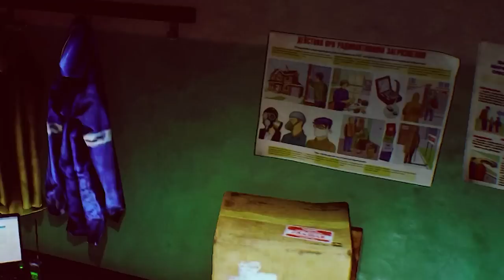Get Kappa with Moonshine SCAV CASE - 6.01 Fence Reputation ESCAPE FROM TARKOV